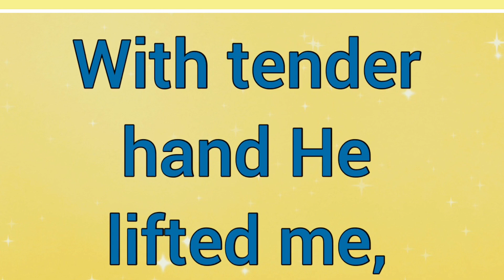He Lifted Me ~ Lyrics ~ Bible Songs 🎵